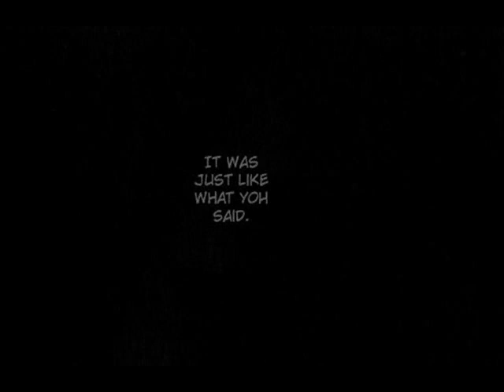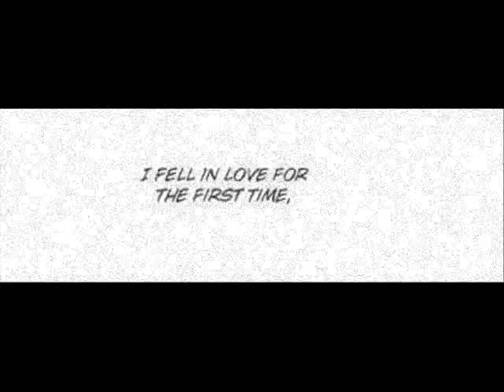Koukou Debut - [mmv] - Falling in love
This is my first video attempt ,so it isn't perfect !
Here is the text: [I added it,because it was blurry.]

Yoh:"Falling in love isn's always a good thing,you know?"
*It was just like what yoh said.*
*why?*
*I know i can't fall in love with him.*
*But even if i try not to,i'm still jealous of the other girls.*
*And even if i deny my feelings,i still get tears.*
**i'm..in love with you,yoh!*
*I still wanted to tell him that i like him.*
*I'm going to give it my best!*
*When i first met Yoh,*
*I knew it had to be him,*
*It definitely had to be him!*
*And that didn't change,no matter what happened!*
Yoh:"When i heard that i'm the one you like..it made me happy!"
*Cold fingertips*
*And cold cheeks..*
Yoh:"Let's stay together!"
Haruna:"Yep!"
*I fell in love for the first time,*
*And i experienced the fun and happy feelings for the first time!*

-The End!-

Manga:Koukou Debut
Pairing:Haruna and Yoh
Manga artist:Kawahara Kazune
Music:Musician by yumi mitora/also called:14th song[This piano playng is from anime series called:D.gray man,if you wanna watch]
Video was made with:Windows Movie Maker
Video maker:DontPlayWithMyName